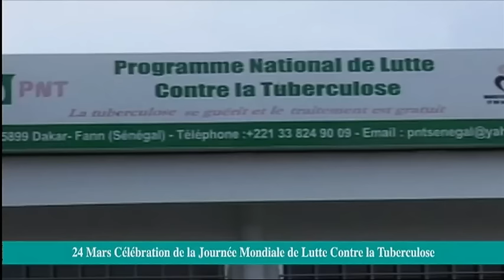ENTRE TEMPS DU MERCREDI 23 MARS 2016